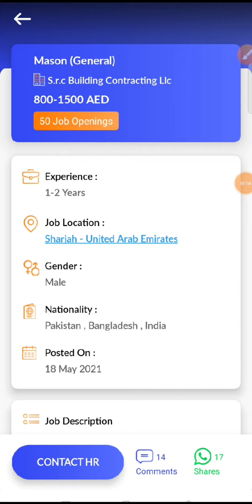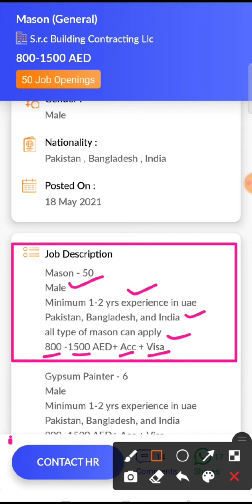JOB IN UAE / Role: Mason (general) / Company: S.r.c Building Contracting Llc / Salary: AED 800 -1500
11...Check out this job opening on the Skillbee app that is available for you:

Role: Mason (general)

Company: S.r.c Building Contracting Llc

Openings: 50

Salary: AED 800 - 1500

Experience: 1 - 2 years

Job Location: Sharjah - United Arab Emirates

Follow SkillBee :-